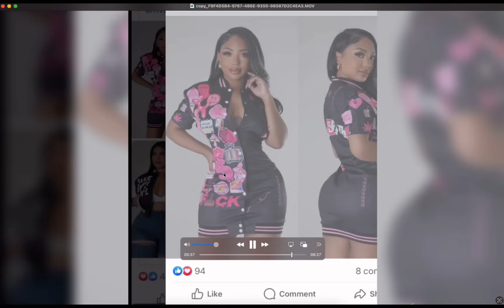Lieonya still out here shooting shots at Robert while trying to sale her clothes to her boutique